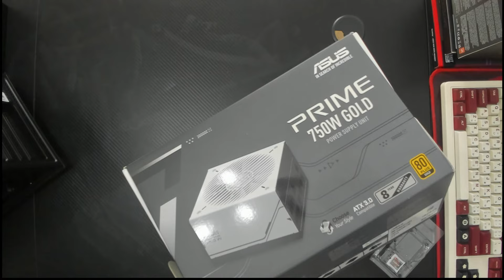Armando PC mientras respondemos comentarios! |MSI GAMING X SLIM RTX 4070 SUPER | RYZEN 9 7900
¿Quieres que armemos tu PC? Escríbenos 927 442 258 😉

1. Get Funk Soul Brother by Jason Pedder, Ben Ziapour, Jamie Ziapour and over 1M + mainstream tracks License ID: OY0xyQJOzZy

2. Get Harlem Hot Club by Jason Pedder, Ben Ziapour, Jamie Ziapour and over 1M + mainstream tracks License ID: rQopZ7b1jZq

3. Get Live Lounge by Jason Pedder, Ben Ziapour, Jamie Ziapour and over 1M + mainstream tracks License ID: D530meN7nAp

4. Get Pimps And Hustlers by Jason Pedder, Ben Ziapour, Jamie Ziapour and over 1M + mainstream tracks License ID: 1JL7O5DXLVm

5. Get Down With It by Jason Pedder, Ben Ziapour, Jamie Ziapour and over 1M + mainstream tracks License ID: X3JnB0gwJ1p

6. Get Lucky Streak by Jason Pedder, Ben Ziapour, Jamie Ziapour and over 1M + mainstream tracks License ID: Z9YLWeoAQJD

7. Get Wait 2 by Matt Goodman, Matthew Bento and over 1M + mainstream tracks License ID: eMjp9aZgXzN

8. Get Crush It by Jason Pedder, Douglas Brown and over 1M + mainstream tracks License ID: wVzMwpPDrPO

9. Get Don't Do This by Jason Pedder, Douglas Brown and over 1M + mainstream tracks License ID: Zw9E837N53D

10. Get Tell Me About It by Jason Pedder, Douglas Brown and over 1M + mainstream tracks License ID: ekJ1y90MJr7

11. Get Happy All The Time by Jason Pedder, Douglas Brown and over 1M + mainstream tracks License ID: 8Rq38JLpYW9

12. Get Urban Chase by Raithe Laurence and over 1M + mainstream tracks License ID: JB9ny4rj1M7

13. Get Scar Face by Jason Pedder, Douglas Brown and over 1M + mainstream tracks License ID: zVOJng64OkN

14. Get Try Or Die by Jason Pedder, Douglas Brown and over 1M + mainstream tracks License ID: wV4Mm3p34lv

15. Get So Much More 2 by Matt Goodman, Matthew Bento and over 1M + mainstream tracks License ID: nVMeGyJ1Xgj

16. Get So Much More by Matt Goodman, Matthew Bento and over 1M + mainstream tracks License ID: b9DnjWz1DOQ

17. Get Distant Galaxies by George Georgia and over 1M + mainstream tracks License ID: Z0QogMN6Qpg

18. Get Bright Crystals by George Georgia and over 1M + mainstream tracks License ID: rl3MzyEq6q9

19. Get Tunnel Light by Jonathan Bradley and over 1M + mainstream tracks License ID: 8GOg60kk41l

20. Get Purple Beat by George Georgia and over 1M + mainstream tracks License ID: Xydo1WZygEv

21. Get Stardust by George Georgia and over 1M + mainstream tracks License ID: 9RMmVbQrvrV

22. Get Ivory by Kelly Mac, Aaron John Shapiro and over 1M + mainstream tracks License ID: dGK8mr1Vqgw

23. Get Japanese Garden by Marc Jackson Burrows and over 1M + mainstream tracks License ID: 9qXLLZKbXDn

24. Get Think About You by Marc Jackson Burrows, Elliot Devine-King and over 1M + mainstream tracks License ID: WVgjYbZ5Krz

25. Get Super Fi by Marc Jackson Burrows and over 1M + mainstream tracks License ID: A3OqJj7Lze5

26. Get Ripple by Marc Jackson Burrows and over 1M + mainstream tracks License ID: 7D594e6Mxp4

27. Get Bubble by Sean Allen and over 1M + mainstream tracks License ID: yqXAy2qbXRg

28. Get Diamonds by George Georgia and over 1M + mainstream tracks License ID: rzwAjoGWaWL

29.  Get Water Gl